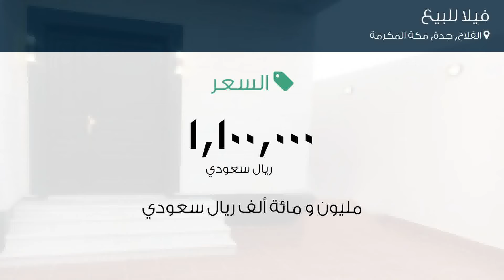فيلا للبيع في حي الفلاح, مدينة جدة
تفاصيل العرض:-

رقم: 3006454

ميزات:-

4 الغرف, 4 غرف أخرى, 3 عدد دورات المياه, 1 سعة مرآب السيارات, ملحق خارجي, غرفة سائق, سكني, تجاري, صالة